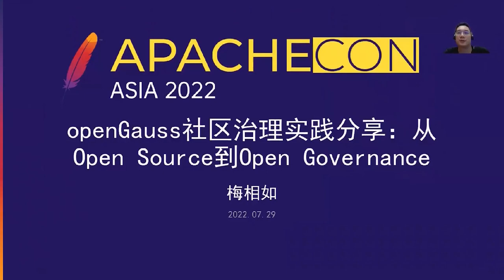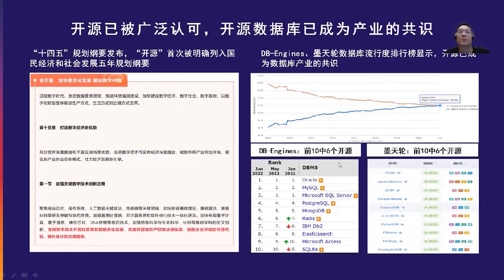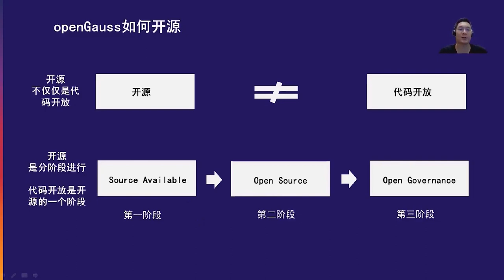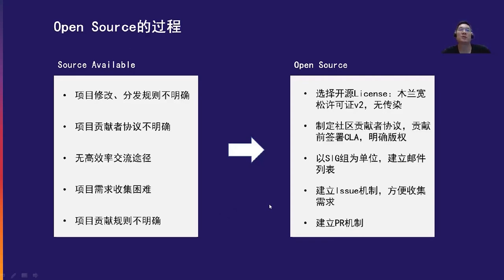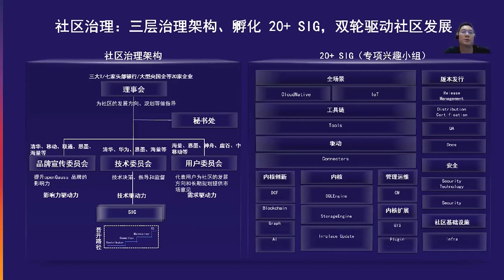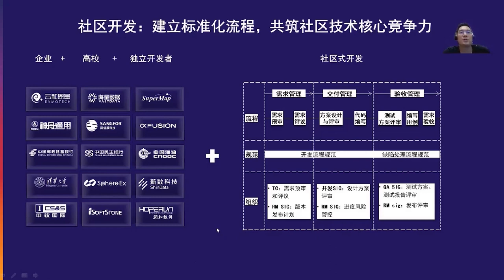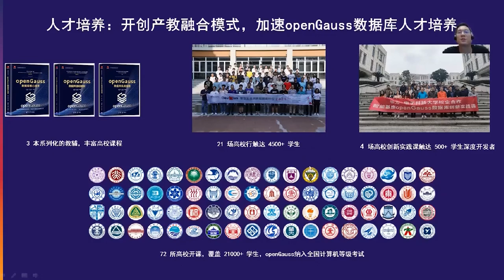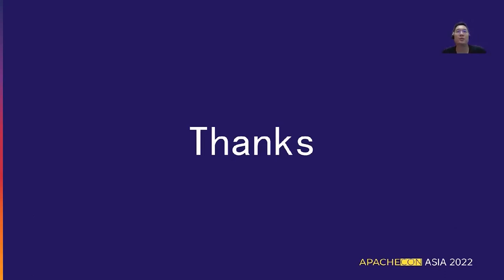Sharing Opengauss Community Governance Practices: From Open Source To Open Governance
XiangRu Mei: Huawei Technologies Co., LTD, OpenGauss Community Operations Manager, Senior engineer of Huawei Technologies Co., LTD., worked in software development, marketing, and open source operation. Currently, he is responsible for the operation of openGauss open source community.

OpenGauss is a leading enterprise open source relational database, after two years of growth, openGauss open source community has recently been rated by China Information and Communication Academy as advanced level of maturity indicators of open source community. This topic will introduce the openGauss community from 0 to 1 governance practice experience. There are several practical implementations of The Apache Way governance methods.